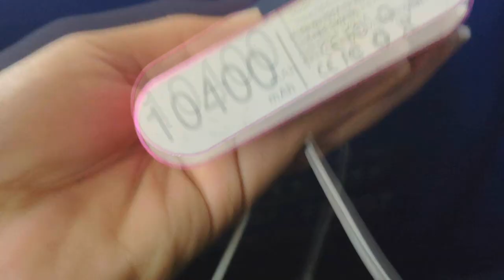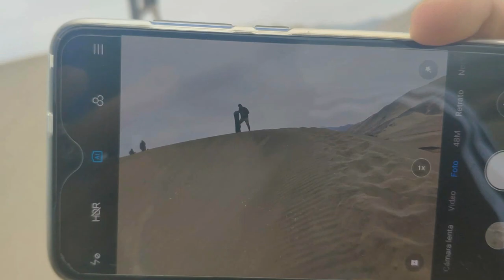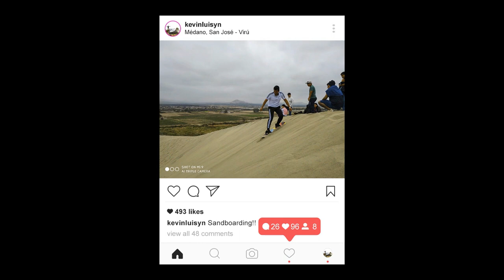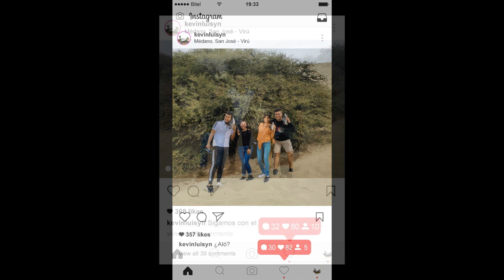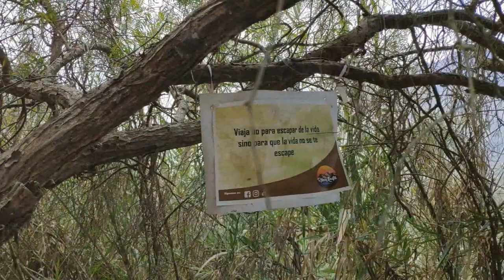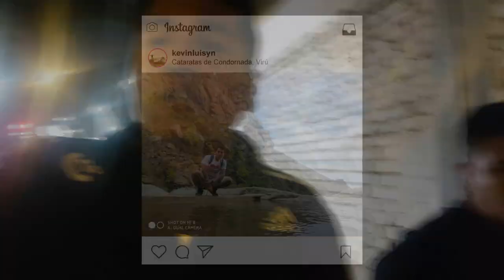Visitando las Cataratas de Condornada - Virú | Kevin Luisyn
🚎 Cataratas de Condornada + Sanboarding.